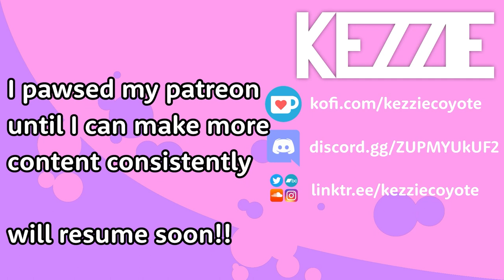Music and the Fandom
Hewwo! I'm back for a vid! I wanted to bring up how important music is to me, and while it may not be the forefront of the fandom, it would be a much quieter place without it~